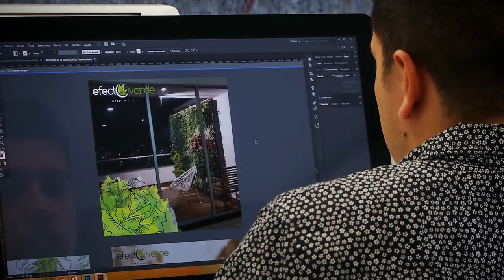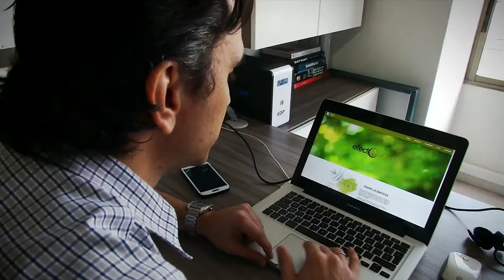Efecto Verde [NOTA Diálogos Metropolitanos] Telemedellín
Nota realizada para el programa Diálogos Metropolitanos del 24 de mayo de 2017. Tema: Emprendimiento Sostenible Metropolitano.

En esta nota conocemos a la empresa Efecto Verde dedicada al diseño e instalación de jardines verticales.